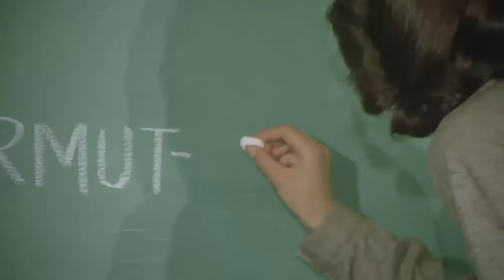Sabuha Türk Filmi | Ağadan Çirkin Teklif!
Sabuha; ibrahim Tatlıses , Güngör Bayrak, Semra Alper ve Erol Taş'ın oynadığı 1978 yıl yapımı Türk Filmidir.

🎬 SABUHA FİLMİ FULL İZLE ; tıklayınız.
Sabuha filminin yönetmeni; Oksal Pekmezoğlu'dur.

Sabuha filminin oyuncular: Güngör Bayrak, Semra Alper, İbrahim Tatlıses, Erol Taş, Hüseyin Peyda, Adnan Mersinli, Gülten Ceylan, Esen Günay, Ayşin Atav, Atilla Ergün.

Sabuha Filminin konusu : Film, annesini ve babasını öldüren ağadan intikam alan bir adamın hikâyesini anlatır. Toprak ve karısı Sabuha, Kadir Ağa'nın adamları tarafından topraklarına el koyulurken öldürülür. İbrahim bu saldırıdan kurtulur ancak yetim kalır. Recep, İbrahim'i evlatlık olarak alır ve yetiştirir. Recep'in kızı Hatçe ile İbrahim birbirlerini severler. Hatçe okumak için İstanbul'a gider. İbrahim ise ünlü bir şarkıcı olur. İntikamını almak ve sevdiğine kavuşmak için bir plân yapacaktır.